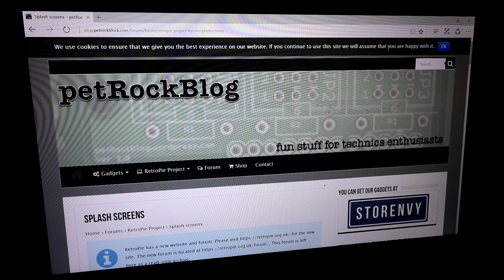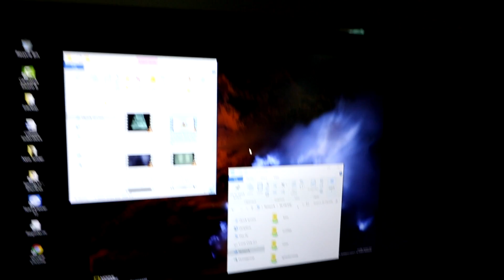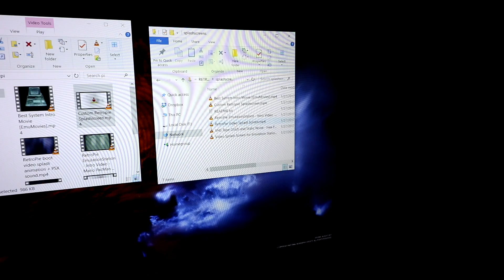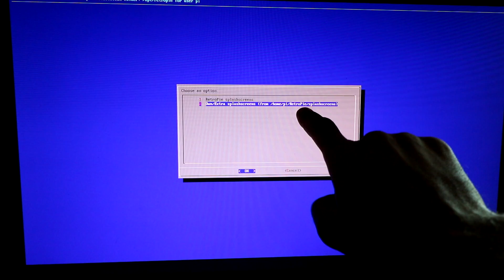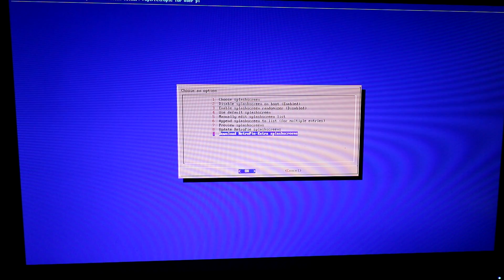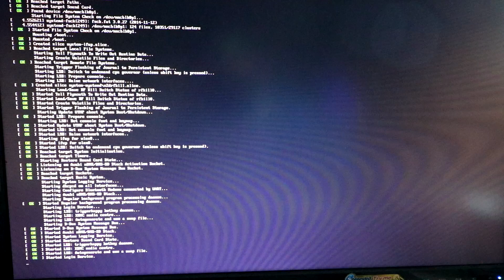Adding Splashscreens to Your Retropie - EASY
The easy way to add splashscreens (boot up) to any raspberry pi image.

You can check my channel out for some popular spashscreens or go

Want this setup - Buy these things first:
Rasberry Pie 3
128gb micro sd